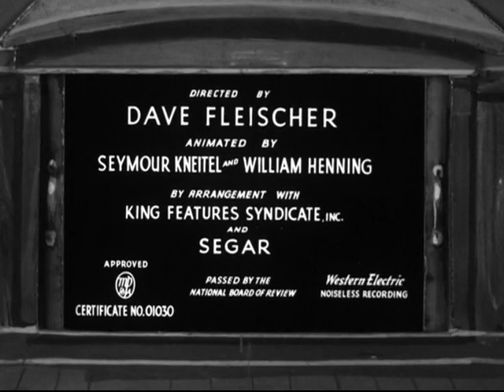Episode 39 Little Swee'Pea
Usage Attribution 3.0 United StatesCreative Commons Licenseby
Topics big buck bunny